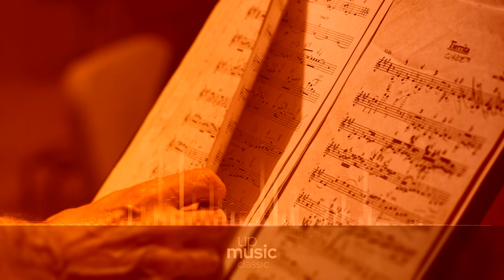3 String Quartets, Op. 7 - I. Allegro moderato, by Steve's Bedroom Band ∙ upmusic ∙ classic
Danzi 3 String Quartets, Op. 7

3 String Quartets, Op. 7, is a set of three works composed by Franz Danzi and first published around 1802. Each quartet spans four movements.

Composer: Franz Danzi
Form: Quartet
Instrument: String Quartet
Period: Classical